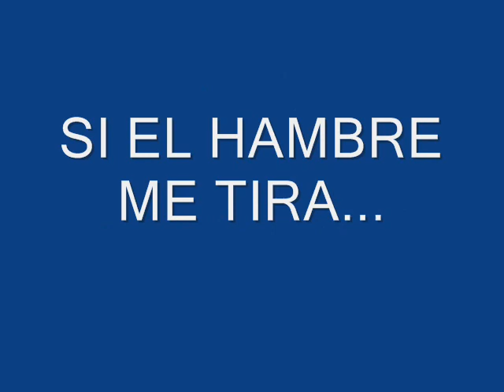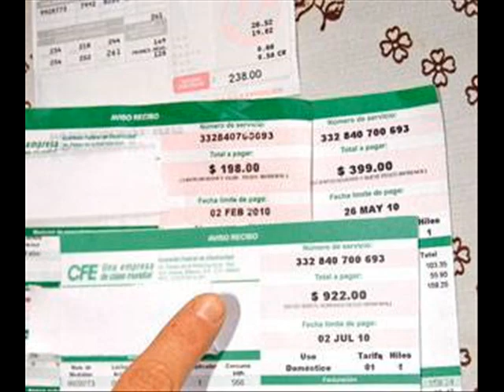EL SME. NO SE RENDIRA HASTA QUE SE RECONOZCA SU DERECHO.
los de arriba no entienden, que defendemos un derecho soberano. de todo trabajador. que se digne de serlo.  y que el SME. es la representatividad maxima de esos derechos, un sindicato que no se formo por obra y gracia del poder., si, no., por decadas le lucha y sangre, desde tiempos revolucionarios del siglo pasado.